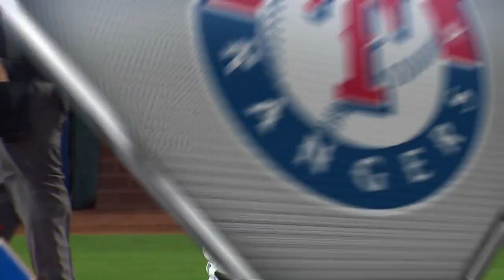SEA AT TEX - September 22, 2018